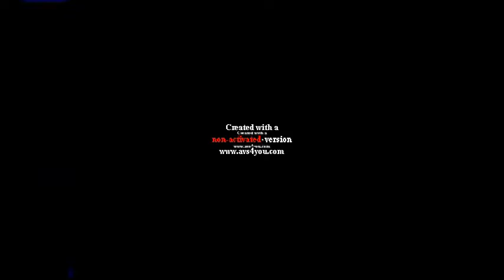11 Klasky Csupos